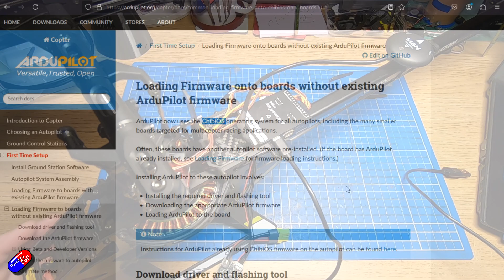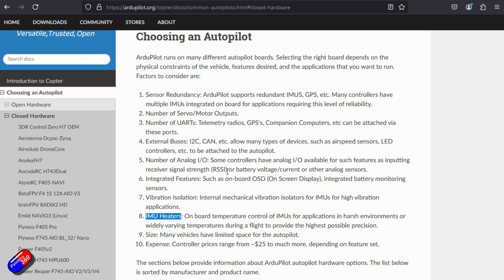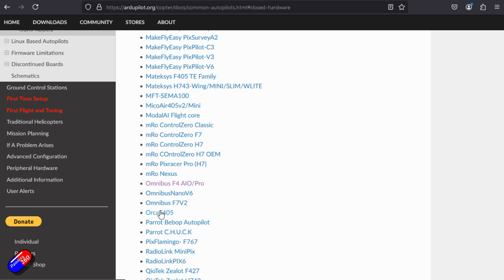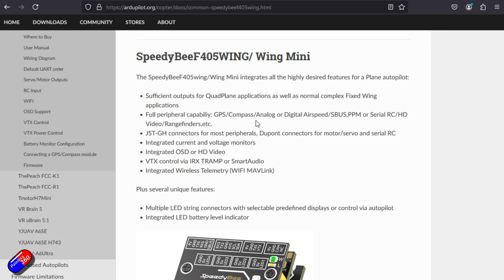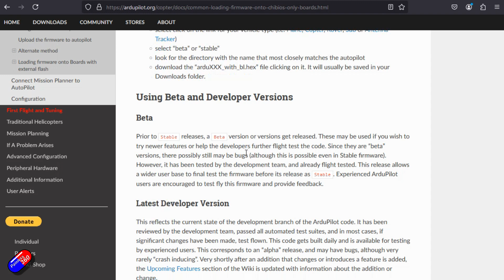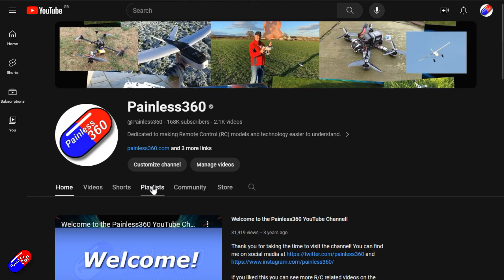Will Ardupilot run on that flight controller? How to check (viewer request)